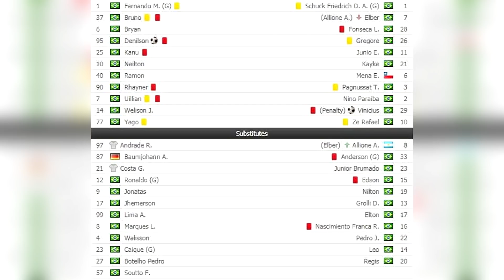The 10 Greatest Football World Records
▷ In this KYSTAR video you will see the 10 greatest football world records. The 10 greatest world records in the history of football. The best football records. Unbelievable and amazing football records. Guinness world of records football edition. (sport)

List of Football Records:
1. Fastest goal ever scored
2. Furthest own goal
3. Fastest football sprint
4. Longest goalkeeper throw
5. Longest throw-in
6. Furthest overhead kick goal
7. Furthest free kick goal
8. Most yellow cards in a career
9. Most red cards in a career
10. Most red cards in a match